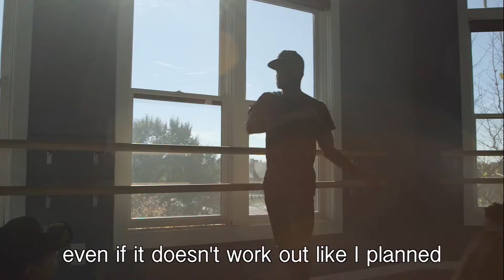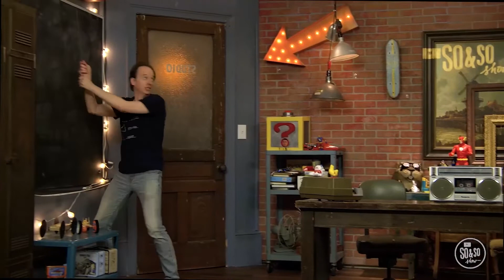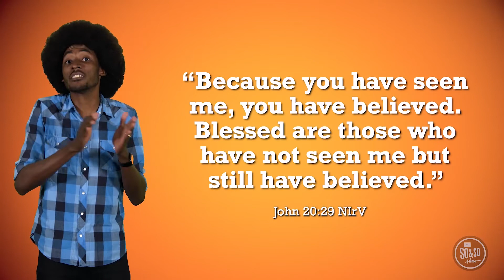Old Town Kids | 4 5 W4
We finish the month with a critical moment recorded in John 20:19-29. Although Thomas was one of Jesus’ disciples, He hadn’t yet seen Jesus face-to-face after the resurrection. When the rest of the disciples tried to tell him that Jesus was alive, Thomas couldn’t believe it. When Jesus showed up again, He went right over
to Thomas and gave him a chance to touch the scars. Thomas knew once and for all that Jesus was alive!

Bottom Line: Whatever happens, remember God is bigger than your questions. Questions are a normal part of growing up and following Jesus. We won’t always understand what we read in the Bible or why
our life looks like it does. God wants us to be honest about our questions and doubts. You can create a safe environment where kids can process the questions they face. We pray that kids will understand that they can have hope knowing God will be with them through their questions.